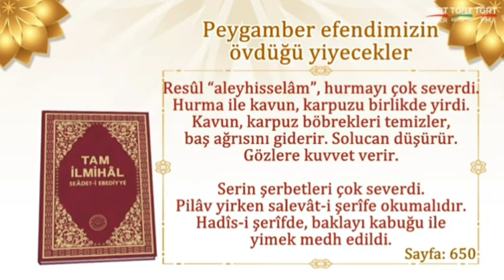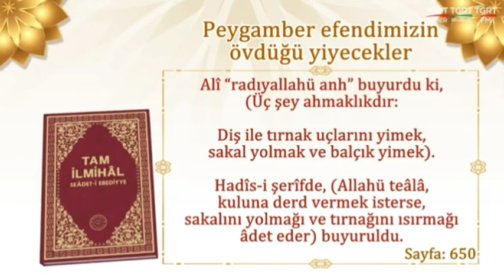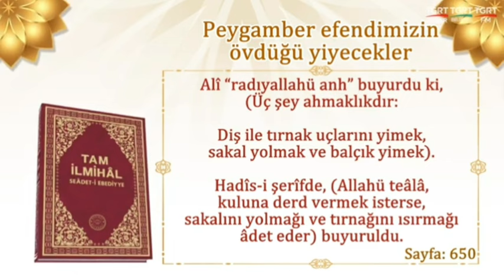Peygamber Efendimizin Aleyhisselam Övdüğü Yiyecekler Hakikat Kitabevi Tam İlmihal Seadeti Ebediyye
Peygamber Efendimizin Aleyhisselam Övdüğü Yiyecekler